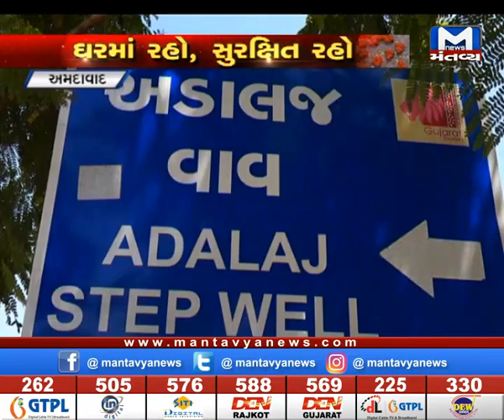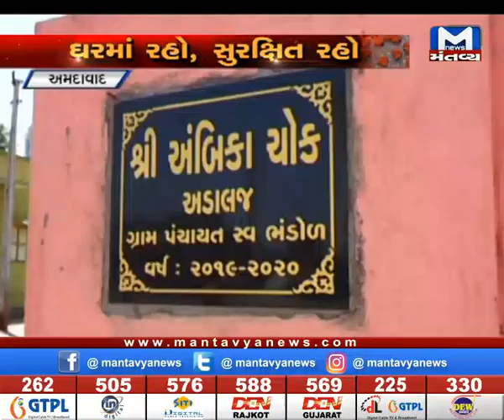Adalaj ગામમાં LockDownનો થાય છે પુરેપુરો અમલ